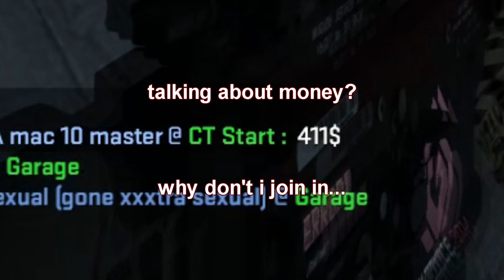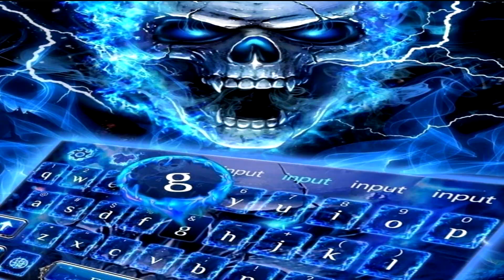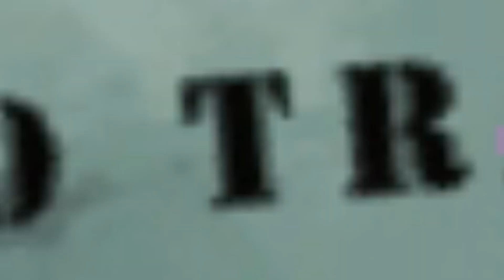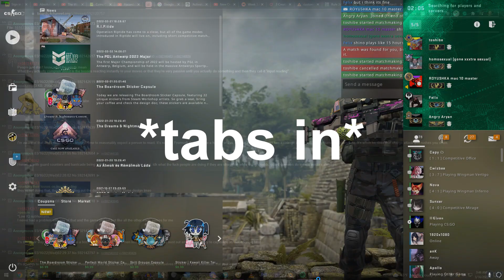csgo new chainsaw knife!!!!!